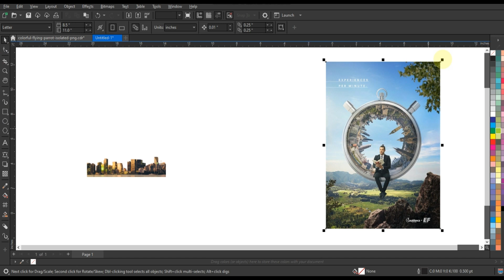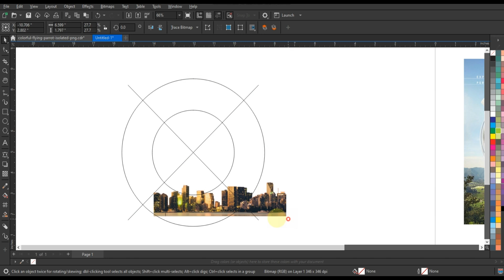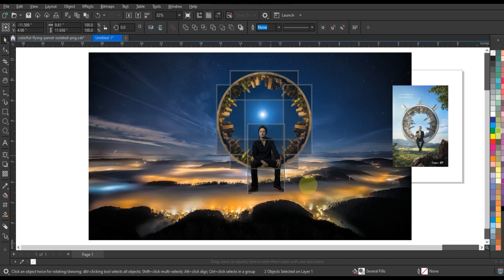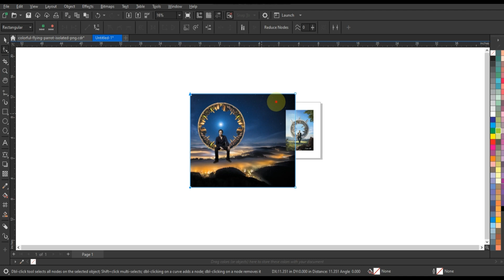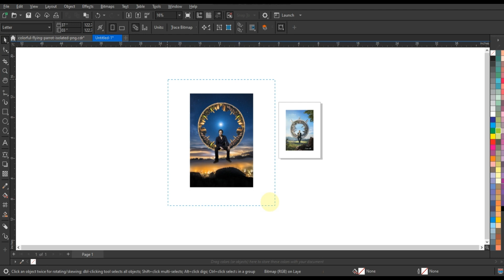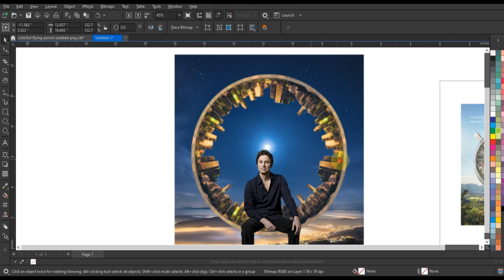How To Create Rounded Image For Beautiful Flyer / Ads - Coreldraw 360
How To Create Rounded Image For Beautiful Flyer / Ads - Coreldraw Tutorial